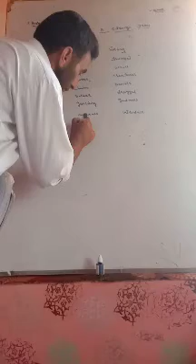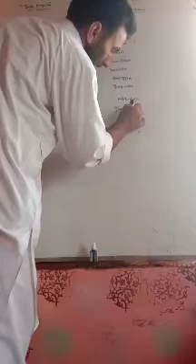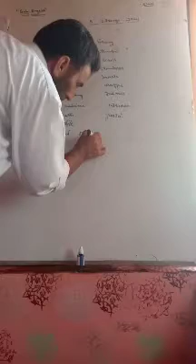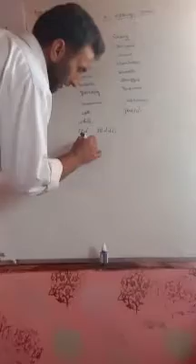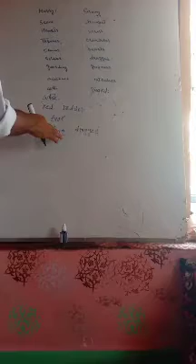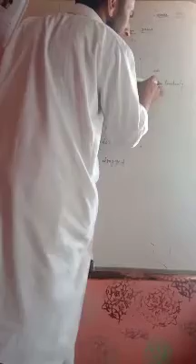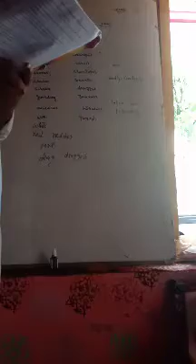A strange trial"remaining part"8th Eng